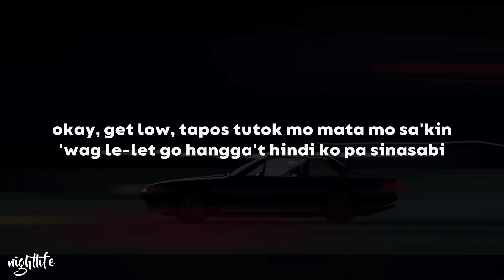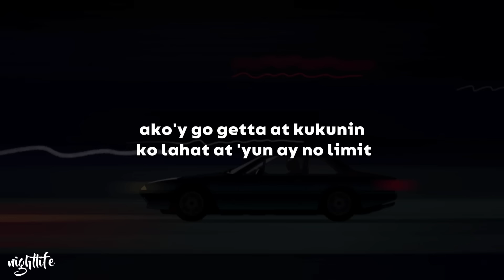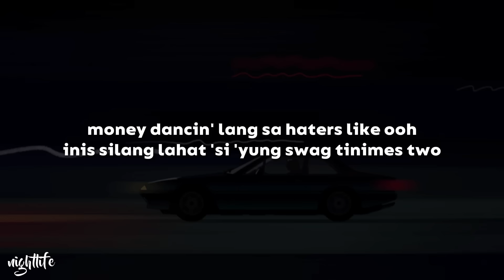O SIDE MAFIA X BRGR - GET LOW (Lyrics)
Song: O SIDE MAFIA X BRGR - GET LOW

Lyrics:

[Intro: Costa Cashman]
Yeah, yeah, you know, what it is?
It's O Side Mafia on your face, baby (Sha, sha, sha)
Ayy, yo, BRGR on the beat, bish

(COSTA CASHMAN)

AKOY YOUNG STUNNA DI MALABONG MAGING KING
WALANG NAGING KATULAD KASI LAHAT WANNABE UHUH
UPO KA MUNA PAG YUNG "O" NA DUMATING
PANOORIN MO YUNG MOVIE TAS KUHAAN MO KONG PIC
OKAY SLIDE SA GIG BENTE KATAO BUMABA LAHAT FLY
PANIS YUNG GA GAGO KASI SWAG KO NATURAL
KINUHA LANG YUNG PERA PERO DI NA NAG TAGAL
KINUBRA KO MAKAPAL SANG TAON MO YUNG TOTAL

(MADMAN STAN)

pag inislide ko yung right foot sasabay ka
pag inangat ko yung height tanong kung sasakay ka
iba lipad sobrang fly di na ako maasinta
kumikinang sa mata nila ko kakaiba

yo naka bling nag c cwalk
sa bulsa ko libo libo
kung piring mo ko di mo pa rin ako
mabibilog
osm di na biro mga gwapong binatilyo
iba dating malamig to kahit check mo sa resibo

okay get low tapos tutok mo mata mo sakin
wag lelet go hanggat hindi ko pa sinasabi
from the get go alam ko lahat tong mangyayari
aking set cold
laging reckless lahat walang tali

(HOOK)

MONEY DANCIN LANG SA HATERS LIKE OUUU
INIS SILANG LAHAT SE YUNG SWAG TINIMES TWO
PERA HANGGANG DAMIT ALAM MONG LAGING BRANDNEW
MATIKAS KAMI UMASTA BABY WHAT YOU GON DO?

BABY WHAT YOU GON DO? OUUU
TELL ME WHAT YOU GON DO? OUUU
BABY WHAT YOU GON, TELL ME WHAT YOU GON DO HUH?

(GEE EXCLSV)

ako’y go getta
at kukunin ko lahat
at yun ay no limit
sinagad ko sapagkat
ito’y aking hilig
tignan moko umangat
kahit di nabirit
rinig nila akong lahat

mula sa O napa woah sila nung pumull up
yung mga O’s getting dough dating mga hood rat
yeah kada show laging sold out ang daming mulla
nagmatikas sakin broke yabang inuuna

(COSTA CASHMAN)

OKAY BOSS RADZ KUNIN MO YUNG MGA PERA NYAN
PARE ON GO LAHAT KAMI BALLIN LITERAL
SUOT KONG PORMA DI MAGAYA SE DI REGULAR
GALAWANG OMA PERO TINGIN SA TROPA KOY PANTAY

(GEE EXCLSV)

hindi na basic yung drip, kumakain sa mamahalin
batang galing lang street di ko rin sukat akalain
na makakatawid sa buhay na laging nakamig
at nakakasabik kung ano pa ang mangyayari samin

(HOOK)